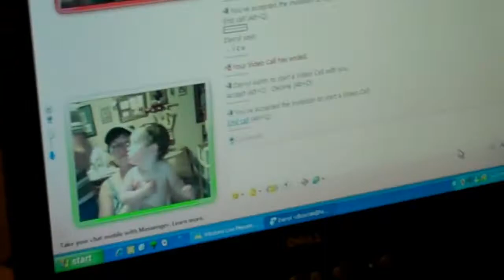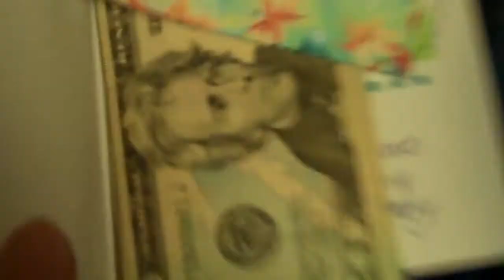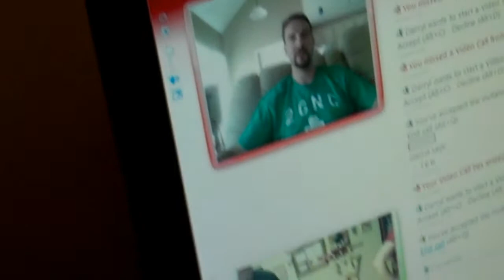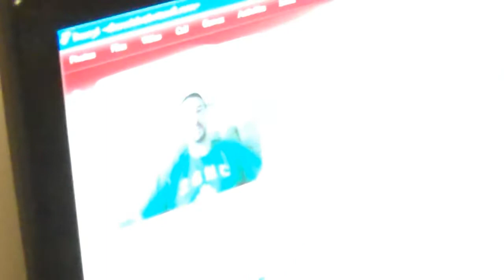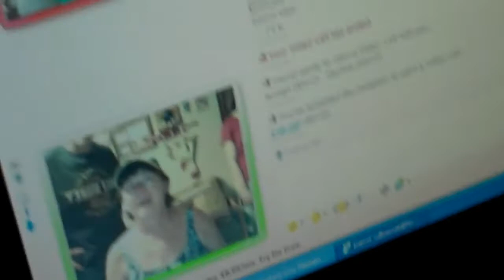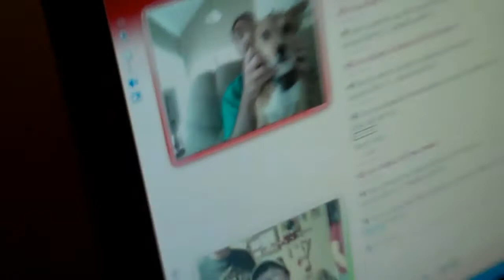47 - The Gangs All Here (60th Bday Gift for Mom)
My whole family is here! Including the wives ... well one is off camera on the web. .. Buy everyone is here! ... While having a pool day we all gave my mother a 60th birthday gift to stay over in a casino, a reservation at a great Italian restaurant, and some money to play with.

My brother Darryl is here on webcam from North Carolina, because that's where he lives ... and he will most likely never be in any of my videos ever ... 'cuz again he is down in NC, and plus he isn't a friend of the camera. Muwhahaha, Gotcha! ... His wife Stacy is off camera not feeling well or camera ready, but she is there.